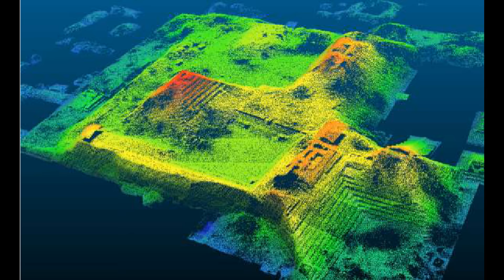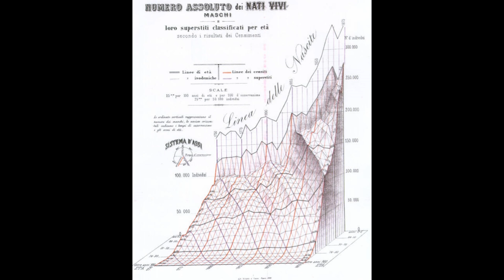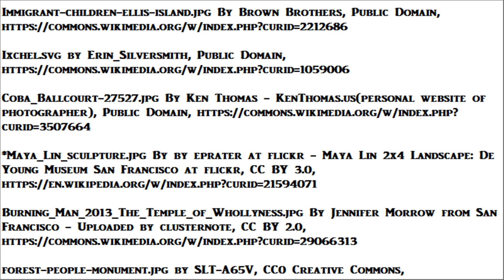Lost City of Honduras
The lost city of Honduras featured in Douglas Preston's bestseller, "Lost City of the Monkey God", was not built by Mayans, but by an unknown people the Hondurans have named, the People of the Jaguar.

Since the time of the Spanish explorer Cortes, tales have circulated among the indigenous tribes of Honduras of the ancient City of the Jaguar, a city of white walls in the mountainous interior of the country.  Their ancestors fled to it, to escape the Spanish.  Tribal folklore also preserves a warning to those who would seek the hidden ruins.  All who trespass on the property of the "White City", will fall ill and perish.

It was not until 2012 that the city was rediscovered, deep in the jungle known as La Mosquitia.  In a survey bankrolled by documentary filmmaker Steve Elkins, it was pinpointed by the use of LIDAR, which is a method of mapping from the air.  From a moving plane, rays of infrared are bounced off the terrain below.  Through the spaces between the leaves of the forest canopy, the light reflects off the ground.  A computer is used to remove the canopy, revealing the earth at surface level.

Three years later, Elkins had raised enough money to finance an expedition.  Because of the thickness of the jungle, the area could not be reached by foot.  The Honduran Army dropped soldiers into La Mosquitia, to clear a small landing area for the expedition helicopters to land.

The first night on site brought a poisonous snake into camp, the Fer de Lance viper.  The six-foot snake was poised to strike unsuspecting journalist Douglas Preston, author of The Lost City of the Monkey God: A True Story.   While archaeologists distracted it with flashlights, the leader of the expedition, British military veteran Andrew Wood, trapped the viper with a seven foot forked stick.  He wrapped his fingers around its neck.  The fangs of the Yellow Beard spewed venom into the air, landing on the back of Woody's hand, instantly raising blisters, before he was able to part the head from the rest of its body.

The people of the Jaguar dominated a valley of ten thousand square miles, a region just outside the territory of the Mayans.  But after the collapse in 900 A.D. of its nearest neighbor, the Mayan city of Copan, the population rose sharply in the White City.  Perhaps they welcomed the Mayan refugees from Copan.  Perhaps they were on the losing side of a battle with Mayan warriors.

They adopted Mayan culture, building a pyramid and playing the Mesoamerican ball game, where two teams competed in a narrow court with sloping sides.  The goal was to keep a solid rubber ball in play.  The ball was heavy, ten pounds, and in certain ceremonial circumstances the losing team was executed.

Lacking a local quarry to provide stone for their pyramid, a pre-existing hill was carved into a pyramid base.  On top of this base they continued construction, with a massive framework of the hardwood Mahogany.  The Jaguar people were master weavers.  Thus was the pyramid's wooden superstructure wrapped with thousands of yards of multicolored fabric.

The archaeologists made a significant discovery at the base of the pyramid, where they found fifty-two statues half buried in mud.  It was a cache of sacred objects, of sculptures idolizing the monkey, the snake, the vulture, and of course the jungle cat.  Some also bore the carvings of a language never before seen.

When the expedition was over, its members gathered at the pool of their hotel for celebration and beer.  Woody proposed a toast of gratitude in thanks to god, that none of the team had been injured or killed by snakes or jungle cats, and that nobody got sick.

Six weeks later mysterious wounds appeared, in two thirds of the expedition.  Antibiotics had no effect.  The disease was diagnosed as Leishmaniasis, also known as "White Leprosy".  It was transmitted by insect bites from sand fleas in the jungle, and infected the white blood cells of its victims.

Because white blood cells are the warriors of the human immune system, White Leprosy has no cure.   If left untreated, Leishmaniasis becomes a flesh-eating disease.  Fortunately there are modern drugs which bolster the immune system, and which will keep the disease from progressing... in most cases.

Lost City of the Monkey God, Douglas Preston, the white city, honduras lost city, honduras lost cities, leishmaniasis, the lost city of the monkey god, la ciudad blanca, ancient city, ancient cities, national geographic, documentary, movie, disease, review, wikipedia, pdf, a true story